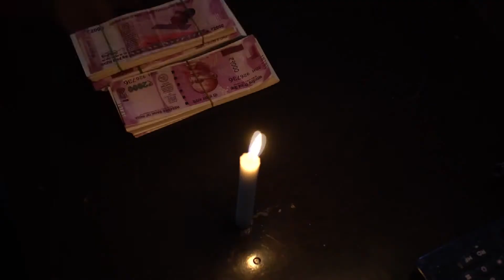Divli Teaser 2 Min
Teaser of Divli Naahi Vizata Kaama..